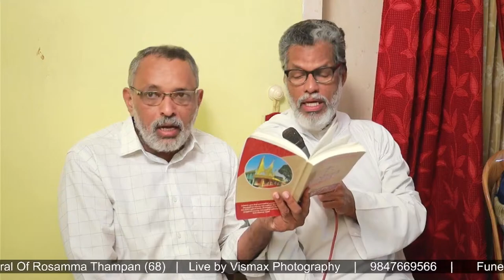Funeral Of Rosamma Thampan 68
Live by Vismax
Photography